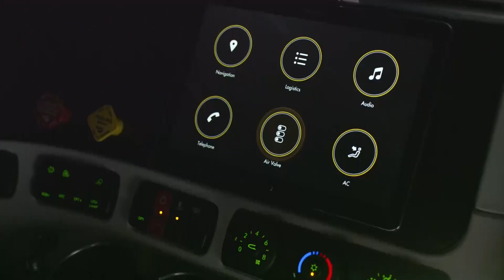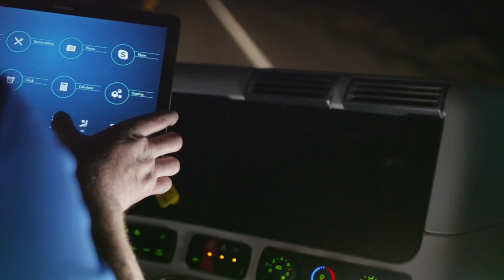Freightliner Inspiration Truck - Driving Video Nighttime | AutoMotoTV